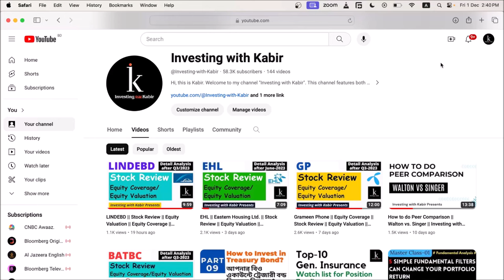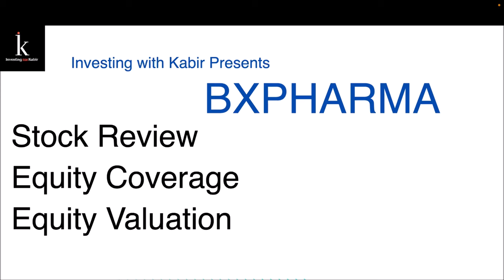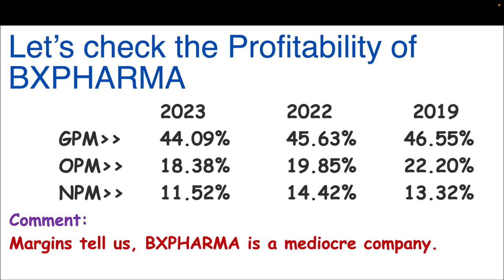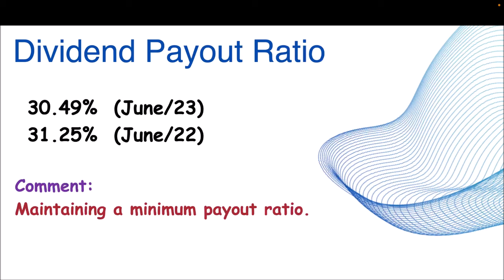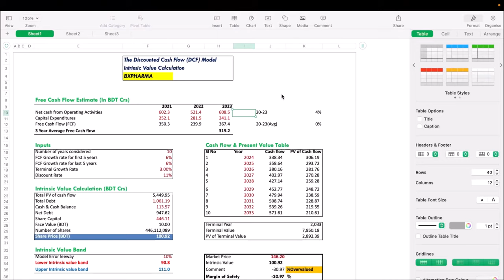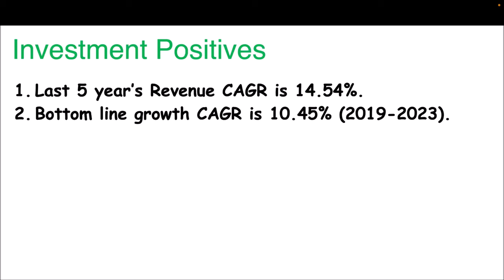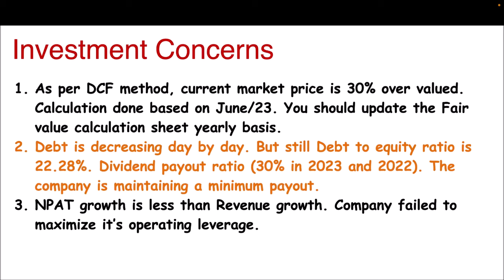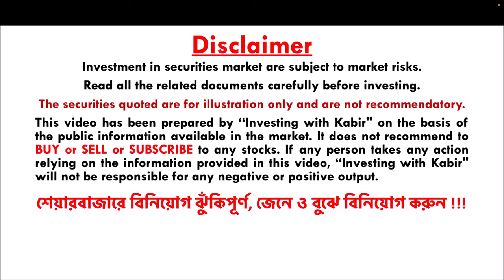BXPHARMA || Stock Review || Equity Valuation || Equity Coverage || Investing with Kabir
দীর্ঘদিন ফ্লোরে পড়ে আছে। এখন করণীয় কি হতে পারে? || BXPHARMA || Beximco Pharmaceuticals Ltd. || Equity Coverage || Stock Review || Equity Valuation || Investing with Kabir ||

This video has been prepared by "Investing with Kabir" on the basis of the public information available in the market. If any person takes any action relying on the information provided in this video, "Investing with Kabir" will not be responsible for any negative or positive output.

শেয়ারবাজারে বিনিয়োগ ঝুঁকিপূর্ণ, জেনে ও বুঝে বিনিয়োগ করুন !!!

শেয়ারে বিনিয়োগ করে আগামী ১০ বছর হোল্ড করলে Bond, Land or Apartment এর চাইতে বেশী রিটার্ন পাওয়া যাবে?

Inflation বেড়ে গেলে ও ডলারের বিপরীতে টাকার মান কমে যাওয়ার সাথে শেয়ার বাজারের সম্পর্ক কি হতে পারে?